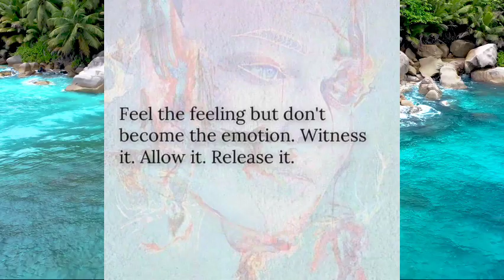Synchronicity in the Words...Understanding the Ego of Ownership...